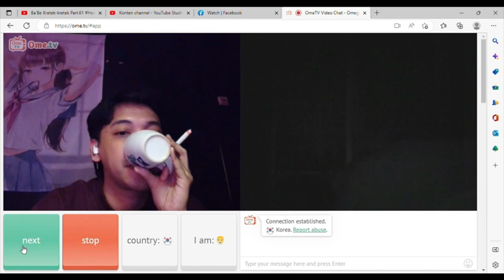YUDISIUM GELOMBANG II IKIP PGRI KALTIM Part.3